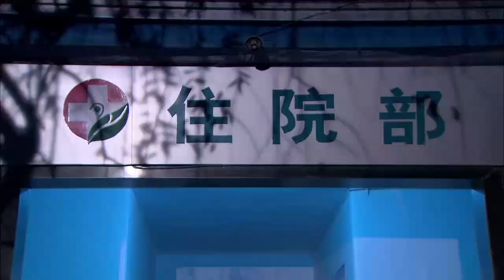灰姑娘找霸道總裁借20萬，總裁眼都不眨，卻把她寫的借條當寶貝珍藏，放進錢包